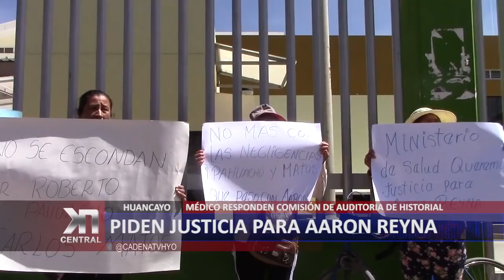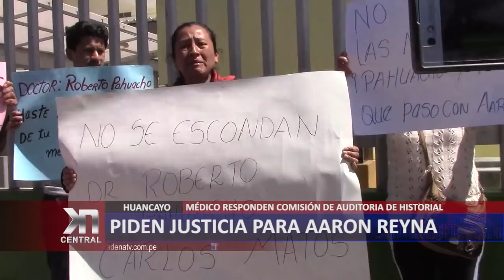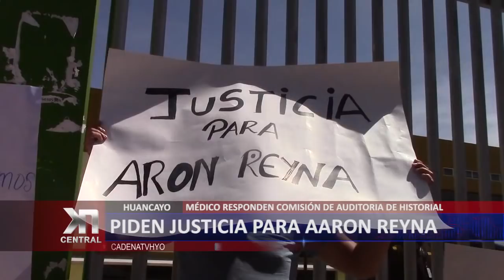PROTESTAN POR PRESUNTA NEGLIGENCIA EN EL HOSPITAL CARRIÓN